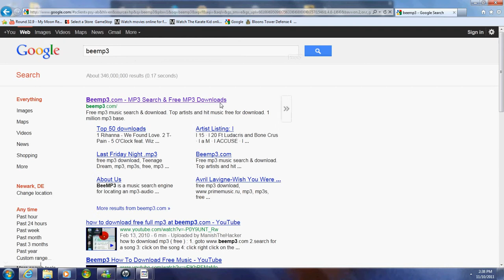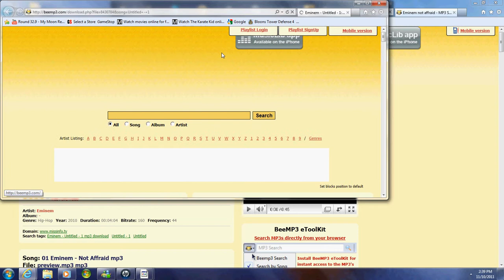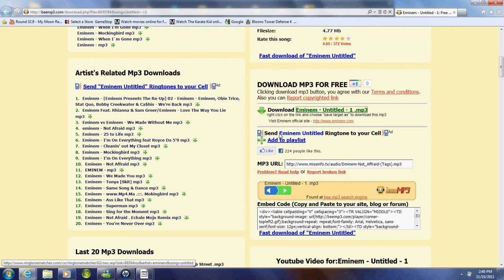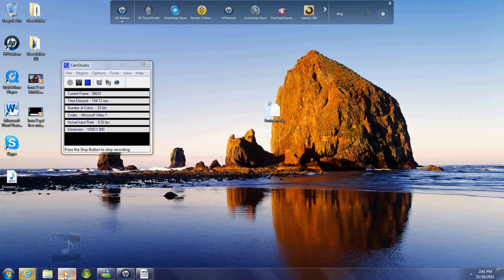free music.avi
Free MUsic